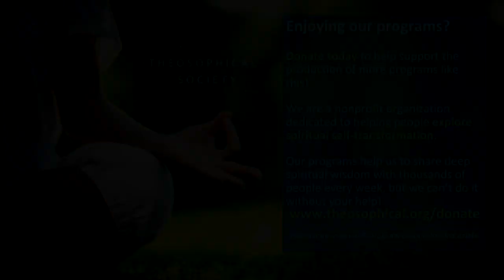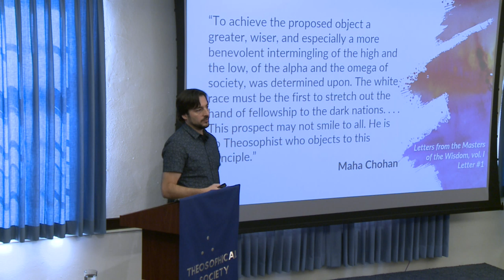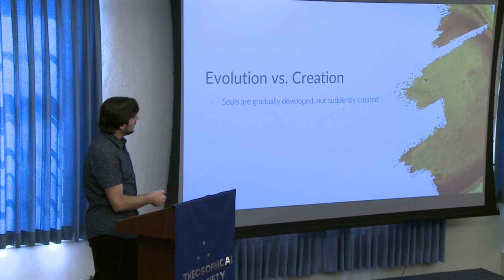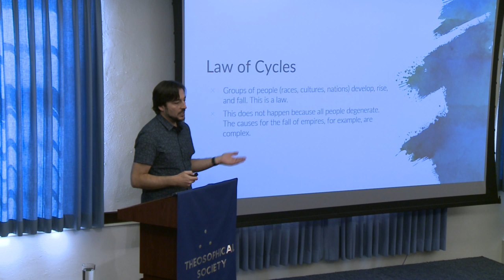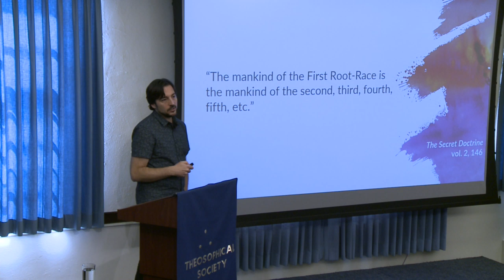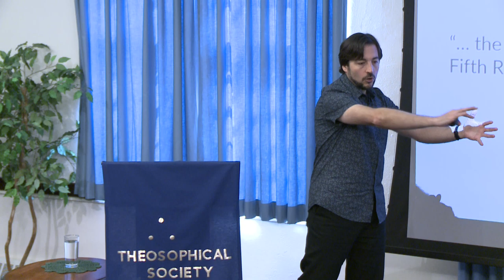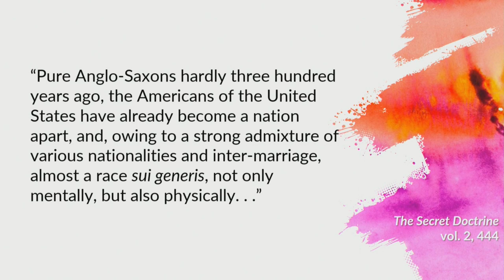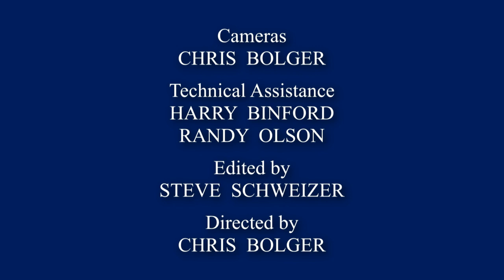Pablo Sender: Exploring Ideas of Evolution and Race in The Secret Doctrine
In a presentation of the 133rd Summer National Convention of the Theosophical Society in America, Pablo Sender will look at a fundamental teaching in The Secret Doctrine, which states that, essentially, we are all one. This boundless unity, when manifesting on the planes of limitation, appears as an infinite diversity of forms. The theory of evolution of humanity through "Root-Races" offered in the SD has often been misinterpreted outside Theosophical circles. This talk will explore this theory, and how, when properly understood, it becomes the foundation for a sense of universal brotherhood without distinctions.